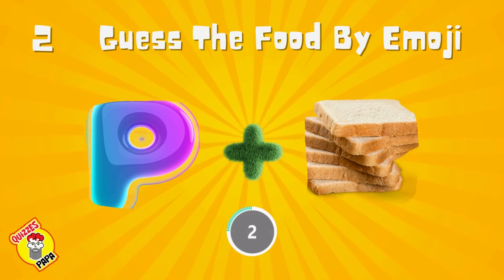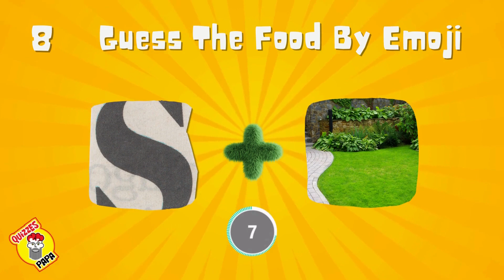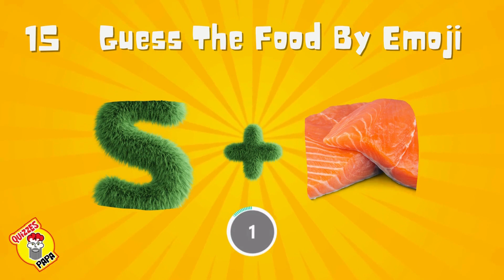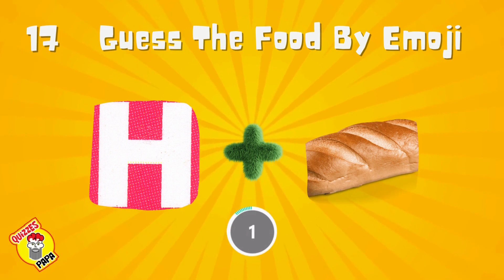Decode the Emojis: Name That Food!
Guess The Food By Emoji  Food Emoji Quiz
Can you guess the food by emoji? Let's see in this fun emoji food quiz!!

guess fast food
guess the fast food place challenge
guess logo by emojiguess the food and emoji